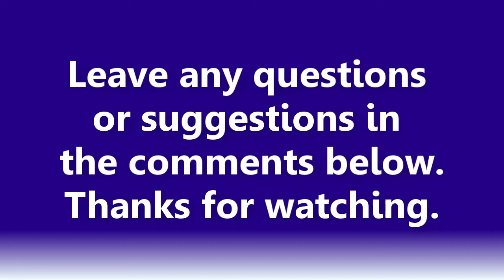RED Event Items Display